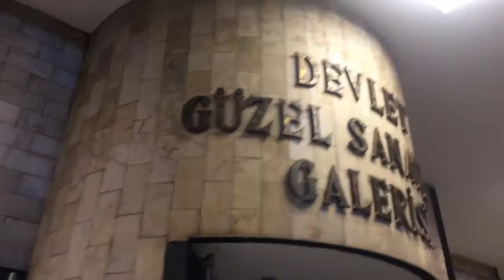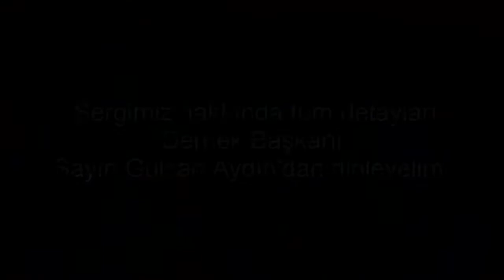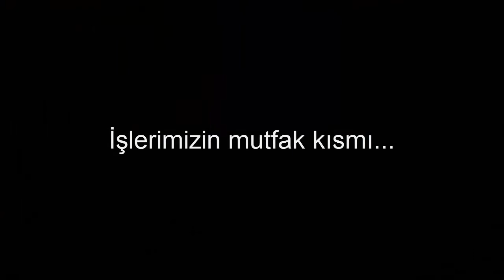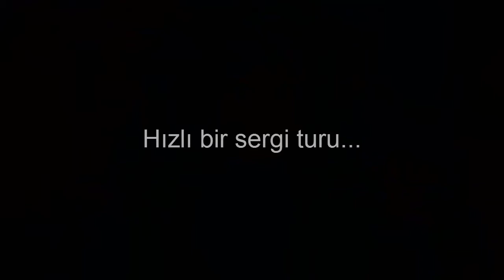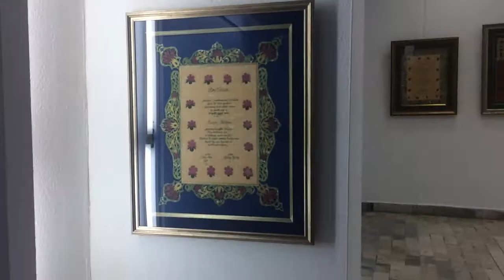El Yapımı Kağıt ve Boyalarımızla; "Gelecekten Geçmişe Bakış Sergisi"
Kendi yaptığımız boya ve kağıtlarla bir sergi düzenledik!

Hezârfen İbrahim Sami Özen ve öğrencileri olarak sergimizi Bursa'ya, Devlet Güzel Sanatlar Galerisi'ine taşıdık. En çok merak edilenleri anlattık; Neden Cumhuriyet Tarihi'nde bir ilk? Neler yaptık ve hangi aşamalardan geçtik!